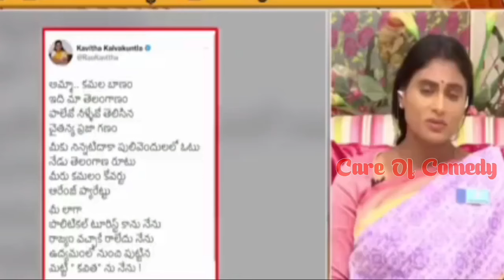Sharmila Funny Dialogues Speech Troll | Telugu Trolls | Telugu Comedy Trolls | Healthy Trolls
educational or personal use tips the balance in favour of fair used

YS Sharmila,President,YSR Telangana Party Addressed media on Revanth Reddy Padayatra and KTR Press Conference Made Comedy Statements which Audience Across State Laughing At Her